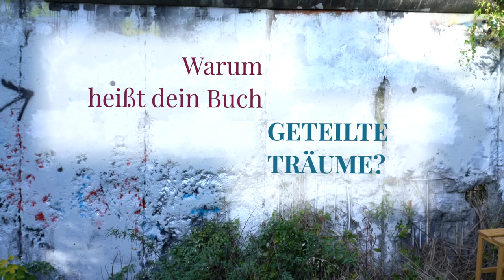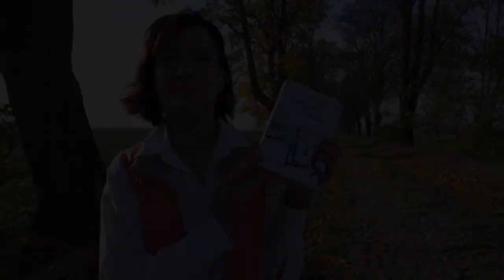Video-Interview mit Ulla Mothes | GETEILTE TRÄUME | Bastei Lübbe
Erfahren Sie von Autorin Ulla Mothes spannende Hintergründe zu ihrem neuen Roman »GETEILTE TRÄUME«.

📜 INHALT ZU »GETEILTE TRÄUME« VON ULLA MOTHES
Eine junge Frau zwischen zwei Familien, zwischen Ost und West – ein großer DDR-Familienroman um das Glück im Kleinen und Existenzkämpfe im Großen

Berlin, 1992: Erst als junge Frau erfährt Ingke, dass sie als Säugling zu DDR-Zeiten adoptiert wurde. Wer sind ihre wahren Eltern? Warum haben sie sie einst weggegeben? Und was bedeutet das für ihr Leben heute? Sie macht sich auf die Suche und stößt auf die Geschichte ihrer Herkunftsfamilie, die nach einem gescheiterten Fluchtversuch ihre Tochter verlor. Auf einmal hat die junge Frau zwei Familien, die um sie ringen: Ihre leibliche Mutter, die irgendwann von der BRD freigekauft wurde und bisher nichts über Ingkes Verbleib weiß. Und ihre vermeintlichen Eltern, bei denen sie behütet und geliebt aufgewachsen ist. Doch muss sie sich tatsächlich entscheiden?

Ulla Mothes wirft in ihrem Debütroman einen intimen Blick auf die unterschiedlichen Facetten des Lebens in der DDR – respektvoll und authentisch.

Sie möchten weiterhin spannende Buchtrailer, Interviews und Zusatzinformationen sehen?

ÜBER BASTEI LÜBBE
Der Kölner Verlag Bastei Lübbe ist ein klassischer Publikumsverlag für Belletristik und Sachbuch, der auf populäre Themen für ein möglichst breites Publikum setzt. 1953 übernahm Gustav Lübbe den 1949 in Köln gegründeten Bastei Verlag, gründete 1963 den Bastei Lübbe Verlag für Taschenbücher und integrierte dort Romanhefte (u. a. Jerry Cotton). Es erscheinen Titel in den Genres Spannung, Fantasy, Frauen, Historisches und Sachbuch - u. a. von bekannten Autoren wie Ken Follett, Dan Brown, Cody Mcfadyen, Andreas Eschbach, Wolfgang Hohlbein, Jodi Picoult, Rebecca Gablé, Kerstin Gier, Dieter Nuhr, Sonya Kraus, Bernhard Hoëcker u.a.